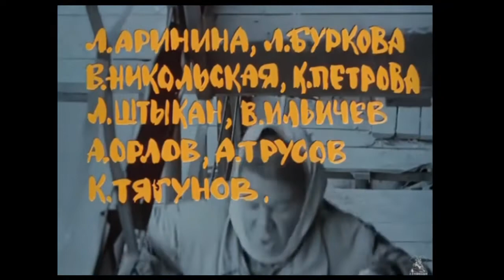Soviet film Mama Married (1969) ازدواج مادر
Mama Married (1969)
Directed by Vitaly Melnikov